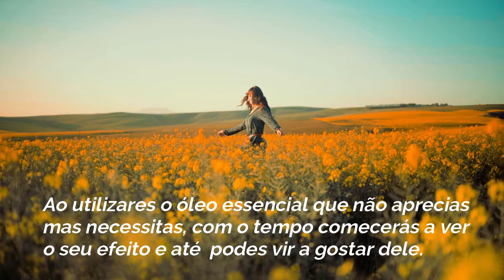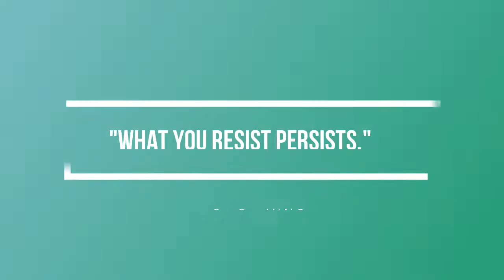E se eu não gostar do aroma do óleo essencial?? 14ºVídeo I Maratona de Natal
É uma pergunta que já me fizeram algumas vezes e aqui estou eu para responder. :) Mas refiro-me apenas a óleos essenciais doTerra, nos quais eu tenho confiança.

Os passos para a inscrição:
1º Clicar no site em cima mencionado  e selecionar Compra.

2º Selecionar o idioma/língua e país de residência (Europa se for Portugal)

3º Selecionar o País (Portugal ou outro país).

4º Selecionar "Cliente por atacado" (compras quando quiseres com o desconto de 25% e sem o compromisso de comprar sempre). Não te registes como Consultor de Bem-Estar, porque essa opção é só para quem quer compartilhar ou construir um negócio dōTERRA e receber benefícios financeiros ganhando bônus mensalmente/ordenado. Mesmo que estejas a pensar construir o teu próprio negócio com a doTerra continua com a inscrição como "Cliente por atacado" e depois podemos mudar a tua conta para "Consultor de Bem-Estar", sem problemas.

5º Preenche os teus dados para inscrição como cliente preferencial com desconto de 25%. Escolhe um kit ou os óleos essenciais que quiseres e intuíres e recebe tudo em tua casa.

6º Escolhe os óleos essenciais que desejas mas relembro que a vantagem de comprar um kit é maior, porque oferece e taxa de inscrição (25€ aproximadamente) e outros benefícios (um maior desconto...). No entanto se não quiseres o kit selecionas o item de boas vindas (com a taxa de inscrição de 25€ aproximadamente) e adicionas ao carrinho os óleos que quiseres.

7º Insere o modo de pagamento e a modo de entrega e voilá! Já és membro doTerra. :)

Beijinhos,
Silvia Bihappy :)